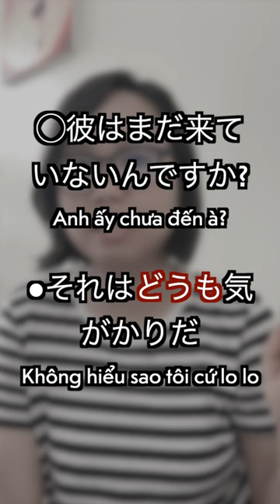CÁCH SỬ DỤNG CỦA どうも｜NÓI GIỎI TIẾNG NHẬT